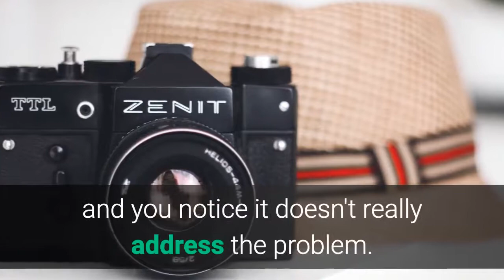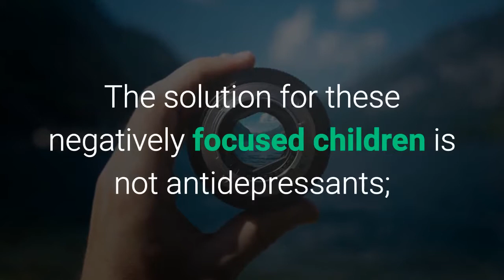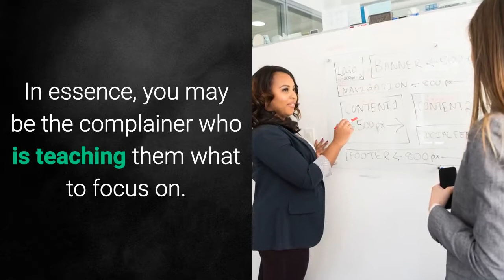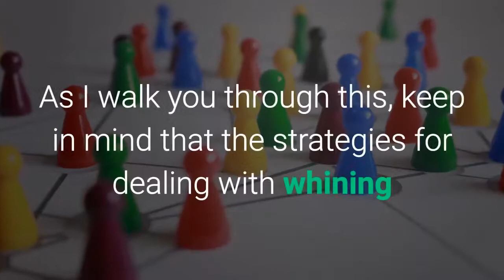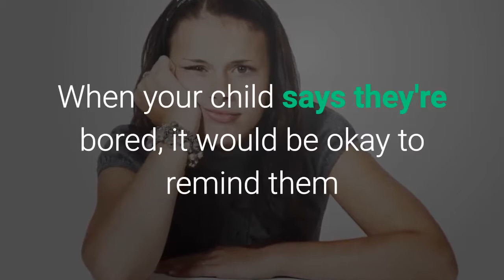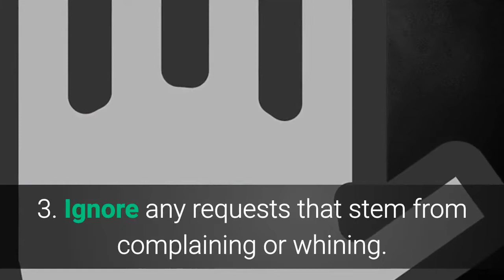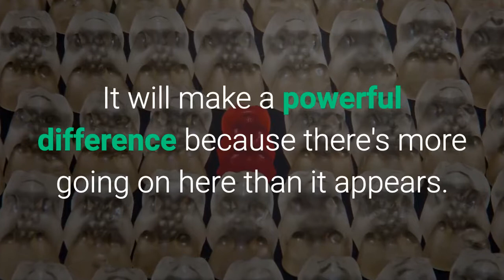Learn How to Stop Toddler Tantrums, Whining, and Complaining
Work From Home - Sign Up for a Free Business and Amazing Support